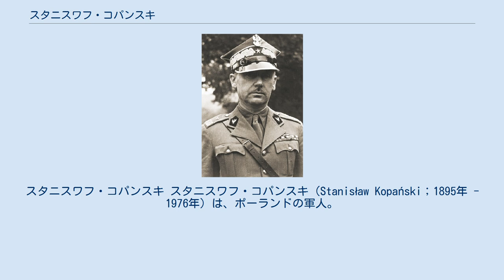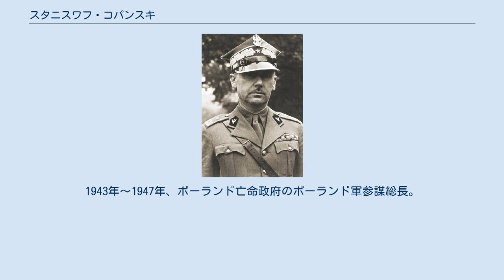スタニスワフ・コパンスキ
スタニスワフ・コパンスキ スタニスワフ・コパンスキ（Stanisław Kopański；1895年 - 1976年）は、ポーランドの軍人。
少将。
西側ポーランド軍の参謀総長を務める。
 サンクトペテルブルクにてポーランド人の両親の元に生まれる。
ギムナジウムで学び、第一次世界大戦勃発後の1914年、ロシア帝国軍に入隊。
ミハイロフスキー砲兵学校で学んだ後、第2師団第3砲兵隊に属し東部戦線に従軍。
 2月革命後の1917年、バブルイスクにて編成された第1ポーランド軍団の第3ウーラン連隊第2小隊に入隊し三国協商に属する。
ブレスト＝リトフスク条約成立後、中央同盟国の支配下にあるワルシャワに赴き、ワルシャワ工科大学で学ぶことを希望する。
しかし、ポーランドが1918年11月に独立を取り戻すやいなやウクライナ・ポーランド戦争が勃発したため進学を断念。
ポーランド軍に入隊し、ラドムスコにて第1ウーラン連隊の騎馬砲兵小隊長としてプシェムィシル、ホロドクおよびリヴィウを転戦。
1919年2月25日、小隊は第1騎馬砲兵師団（長：レオン・デューニン＝ヴォルスキ中佐）に編入される。
 続くポーランド・ソビエト戦争でも、リダを経てヴィリニュスに進軍するも、同地の戦闘で負傷し左目を失明、戦線を離脱する。
 回復後、ワルシャワ工科大学で再び学んだ後、1924年4月、軍に復帰し、6月1日、第6騎馬砲兵師団中隊長（～10月1日）。
10月31日、トルンの砲兵士官学校教官を務めた。
主に弾道学を教えた。
間もなく少佐に昇進。
ポーランドの装甲部隊の創設に参加した。
 ポーランド侵攻時、最高司令官本部第3（作戦）課長。
ポーランド降伏後、フランスに亡命。
1940年4月、第1カルパチア山岳旅団を編成・指揮し、在レバノン・フランス軍の編成下に入った。
フランス降伏後、旅団を武装解除しようとするフランス兵との武装衝突を苦労して回避した。
長い交渉の後、コパンスキは、完全武装で旅団を英領パレスチナに移動する許可を得ることに成功した。
 1940年9月、旅団はエジプトのアレクサンドリアに到着した。
1941年、旅団は北アフリカ戦線に投入され、トブルク包囲戦などに参加。
その後、旅団はヴワディスワフ・アンデルス将軍の第2ポーランド軍団の編成下に入った。
1943年～1947年、ポーランド亡命政府のポーランド軍参謀総長。
 1947年～1949年、ポーランド軍団の監察総監。